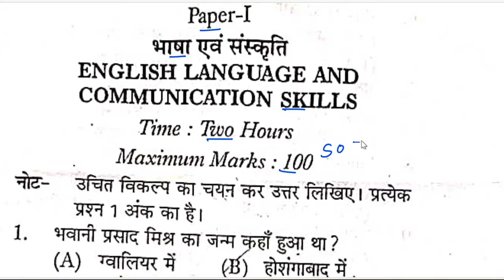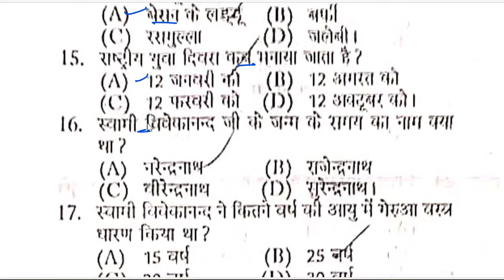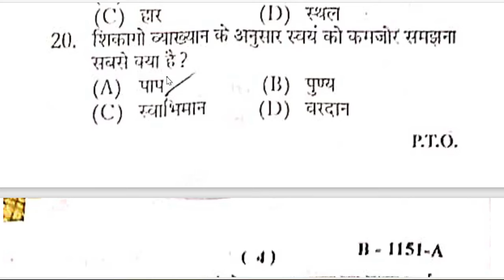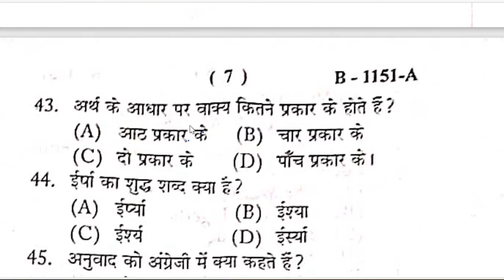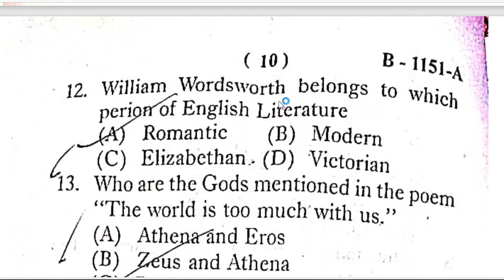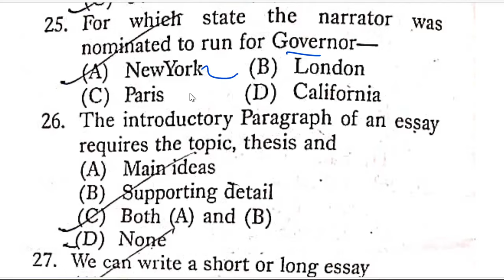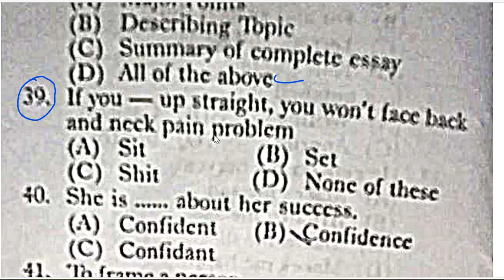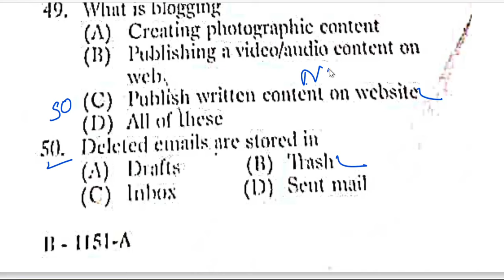Hindi & English language foundation course 3rd year solved question papers | Answer key 2024